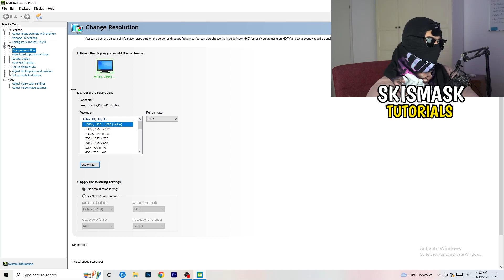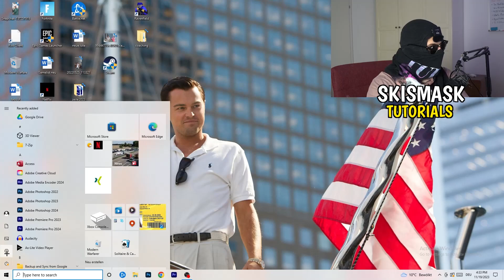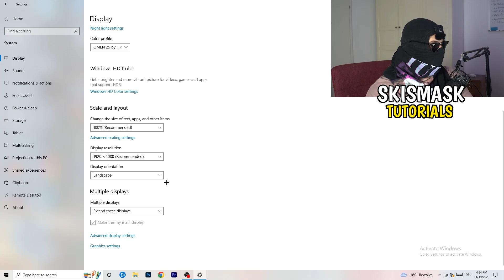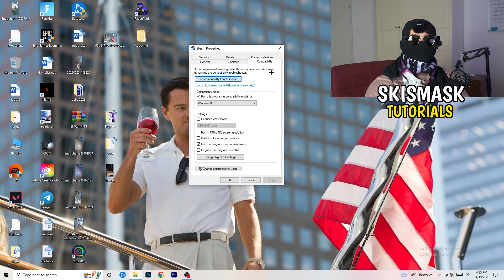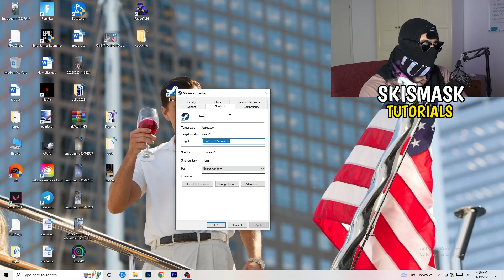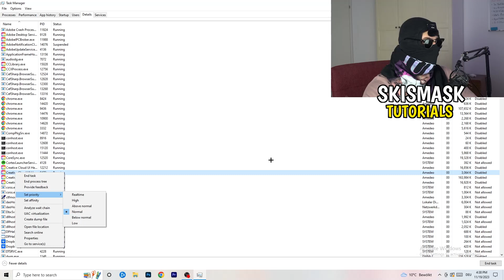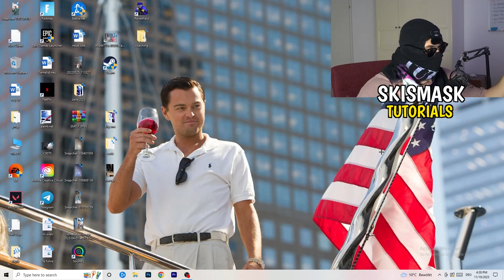How To Fix Black Screen in Hogwarts Legacy (Easy Steps)